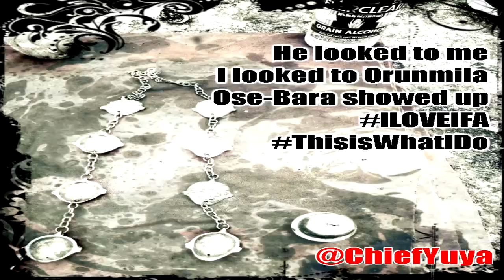Rumble Young Man, Rumble!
Flying from the highest peak and embraced by a stream of air.  Take the Young Bulls to the Mountain top and transform into a beam of light so, they can picture their future like a Father staring into the eyes of his first born.